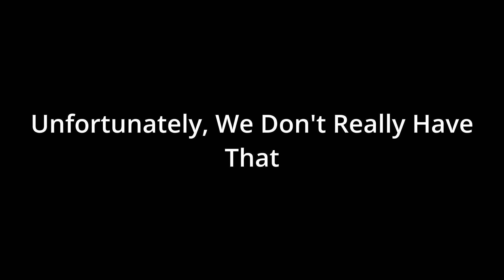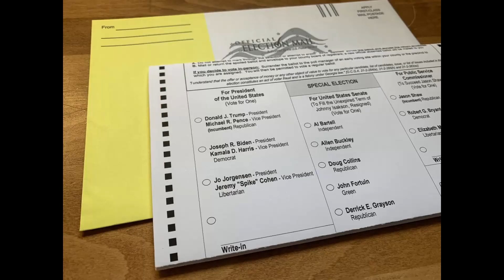Woopah Troopah For President!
I think it's about time we had a Pokemon in the White House! I'm taking matters into my own hands and announcing my run for president. I hope you will vote for me (or else)